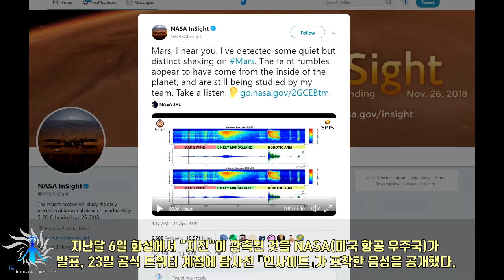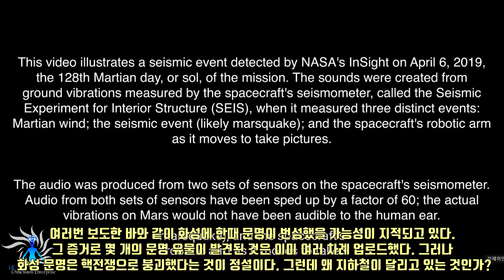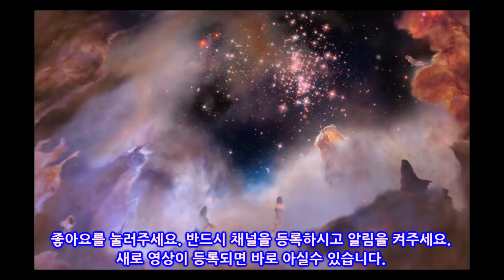[충격] 화성에 「지하철」이 달리고 있는 것이 발각됐는가! 화성의 지진 소리가 지하철 소리와 완전히 똑같다... 결정적 증거!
지난달 6일 화성에서 "지진"이 관측된 것을 NASA(미국 항공 우주국)가 발표, 23일 공식 트위터 계정에 탐사선 「인사이트」가 포착한 음성을 공개했다.